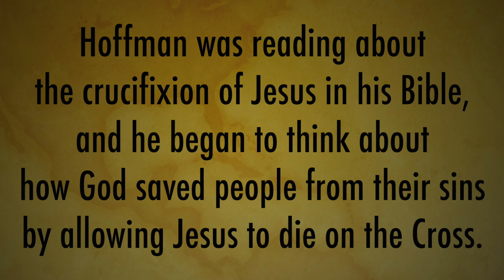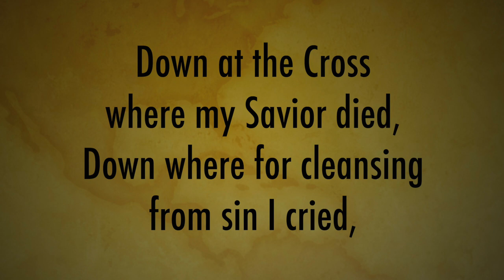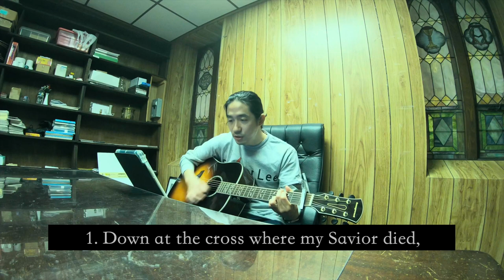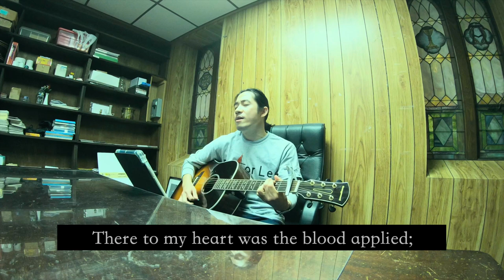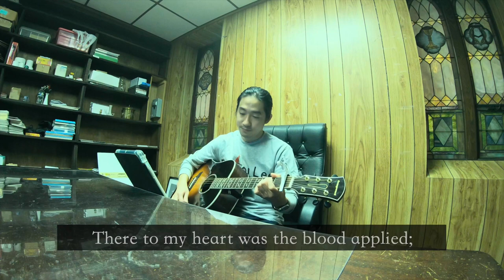Hymning Wednesday | Down at the Cross | Elisha A. Hoffman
Hymning Wednesday 06.07.23
Down at the Cross | Elisha A. Hoffman
0:00 Intro
0:21 Today's Song
2:17 Hymn Singing